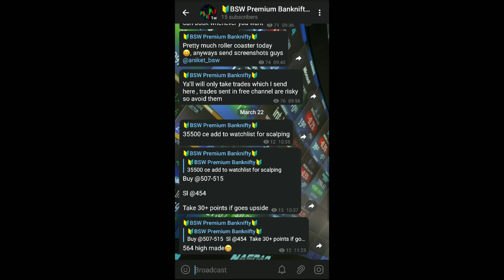Kya aapka Sharekhan me account hai? Agar haa to yeh video jarur dekhein